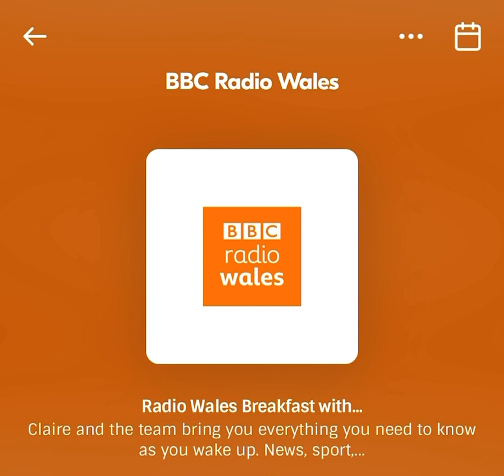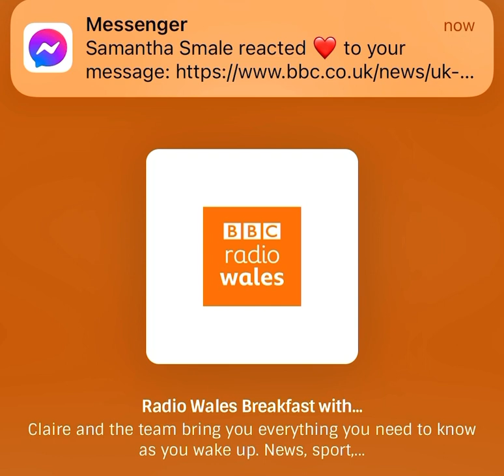Tim Brentnall BBC Radio Wales Post Office interview 01/03/2022